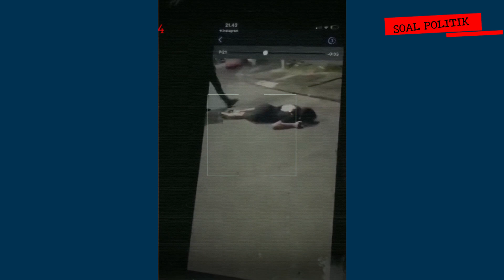"NANTI LU VIDEO PAS GUE SIKAT ITU ANAK" KATA PELAKU KE TEMANNYA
Kasus penganiayaan yang dilakukan oleh anak petinggi Ditjen Pajak, Mario Dandy Satrio, terhadap David menemukan fakta baru. Sebelum penganiayaan terjadi, Dandy menyuruh rekannya, Shane, untuk merekam tindakannya menggunakan hp miliknya. Namun sebelum penganiayaan terjadi, Dandy sempat menyuruh David melakukan sesuatu, yang itu ditolak oleh David. Tonton selengkapnya di video ini.

Video diambil dari berbagai sumber